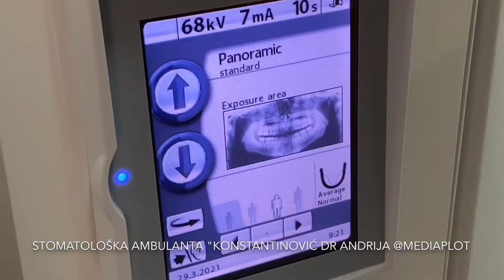STOMATOLOŠKA AMBULANTA "KONSTANTINOVIĆ DR ANDRIJA